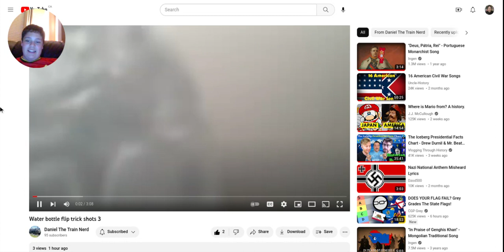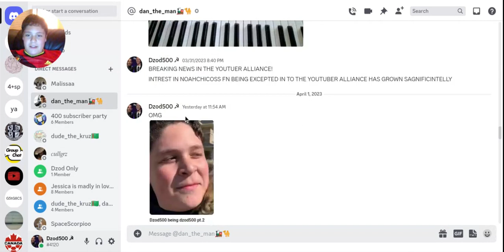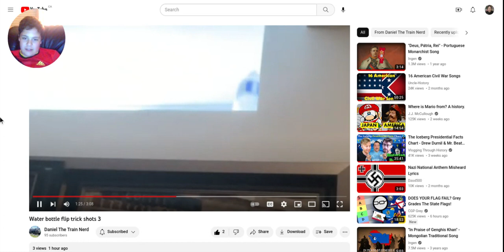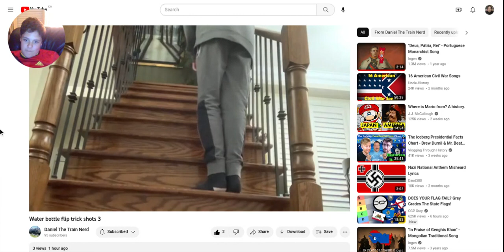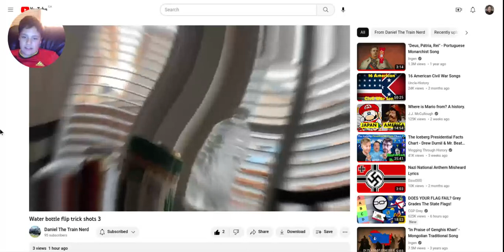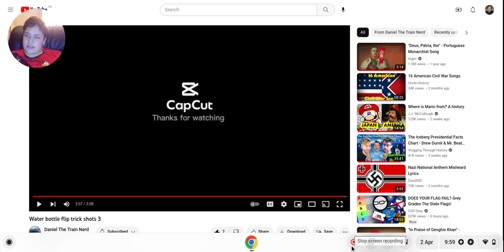Reacting To @DanielTheTrainNerd Trick Shots 3!